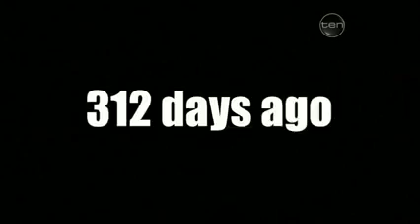AFL: Jacob Townsend: Selfish ? ? ? Please read description below⬇⬇⬇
Hi AFL fans.

In this description I want to bring attention to a player who I believe was motivated by SELFISH reasons, and not the good of the team.

The player is JACOB TOWNSEND.

2015: At GWS Giants:

In both 2017 and 2018 his form suddenly improved late in the season when he saw a possible premiership medal for himself.

# 2017: JACOB TOWNSEND suddenly broke into Richmond's AFL team in round 22, 2017 after not playing any AFL games previously in 2017.
He suddenly played very good football, and played all remaining AFL games in 2017 with Richmond INCLUDING THE 2017 PREMIERSHIP.

# 2018:

# 2019: JACOB TOWNSEND was DELISTED by Richmond at the end of the 2019 season.

# 2020: In 2020 at Essendon, his form suddenly improved, and he broke into the team in the final two rounds ( Rounds 16 & 17 ) in what appears to be an attempt to get another contract and avoid being delisted or traded..
( Please remember that in 2020 there was only 18 home & away rounds ).

# 2021: Similar thing again in 2021 with the Gold Coast Suns.

PLEASE KNOW THAT I WILL FINISH THIS DESCRIPTION OVER THE NEXT 2 DAYS.